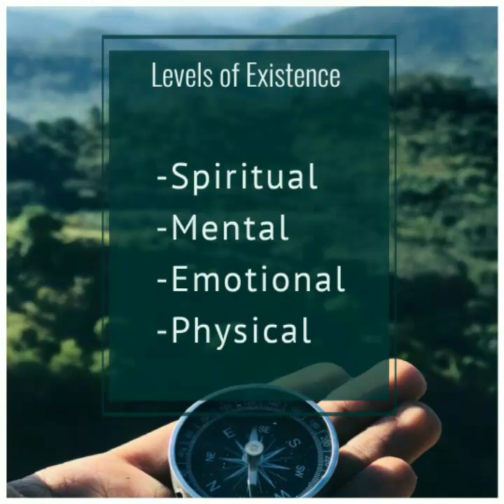انسان کائنات کو سمجھ کر کرنا کیا چاہتا ہے؟؟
We have a pattern of Exploring from the day of our birth till our last breath.
What is actually the instict behind this motivation of exploring our environment including universe?